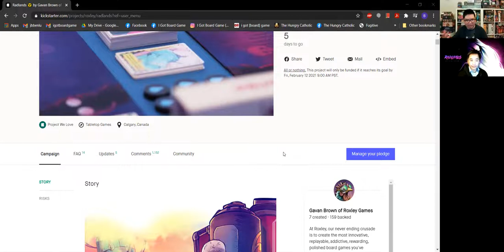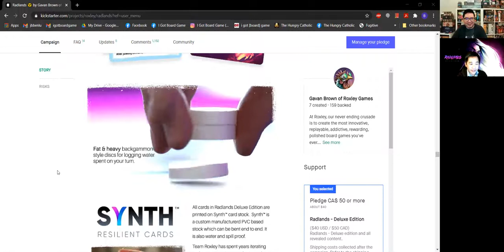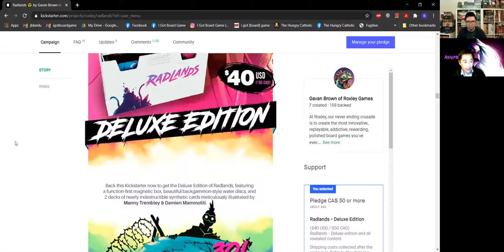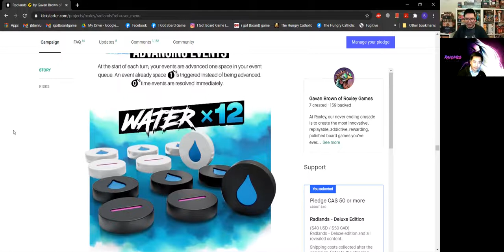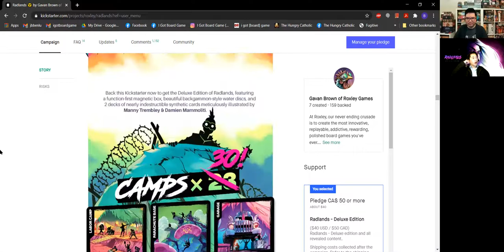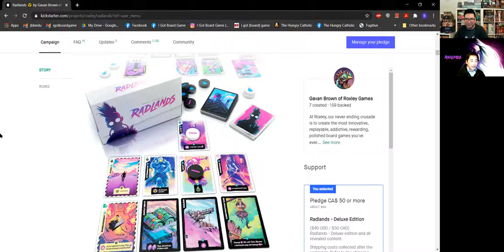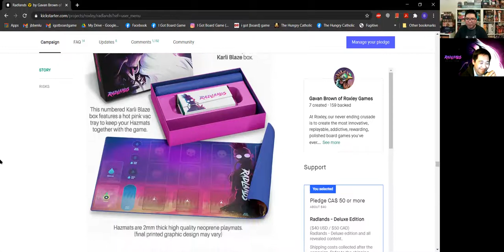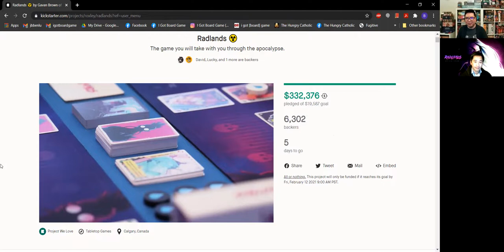Radlands Kickstarter preview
Welcome to the RADLANDS (Kickstarter preview)!!